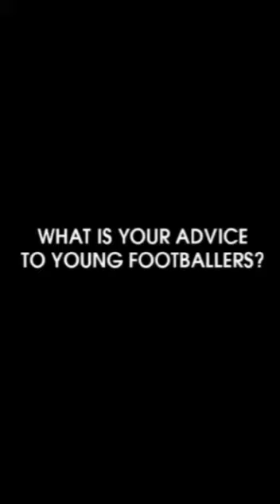Claasen's Five-A-Side Team